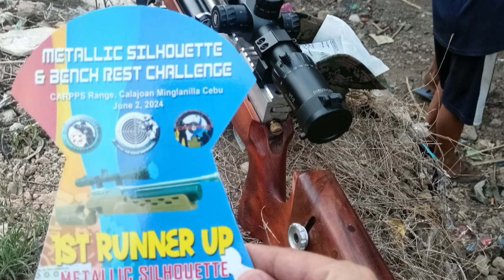CARPPS Competition Battle of Markmanship 🔥